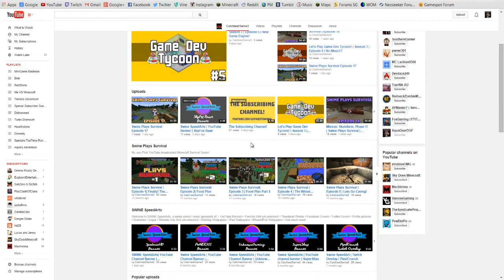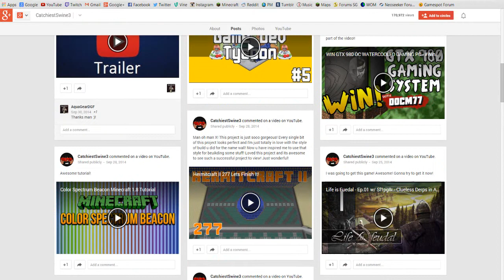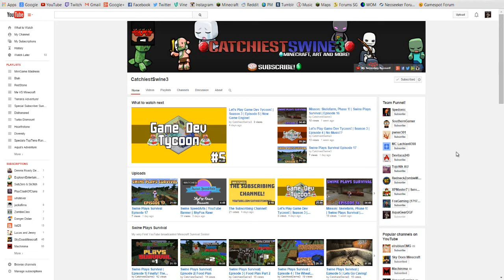Special Subscriber Sunday!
-Special Thanks to Swine for making my Youtube Banner-

Hello everybody AquaGear here! Make Sure to Leave a like as it supports my channel and leave a comment or suggestion for what i should do next time. ;)

Links!